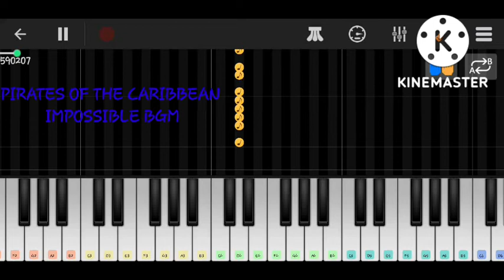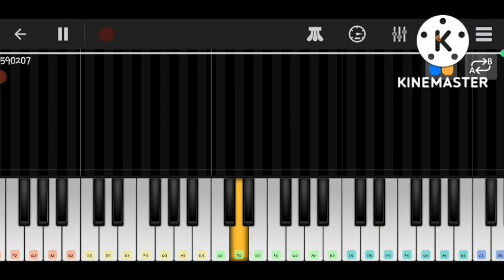pirates of the Caribbean IMPOSSIBLE bgm